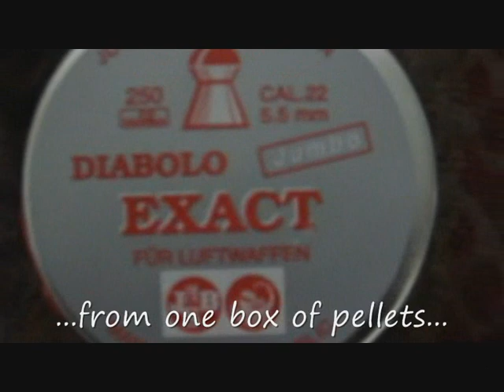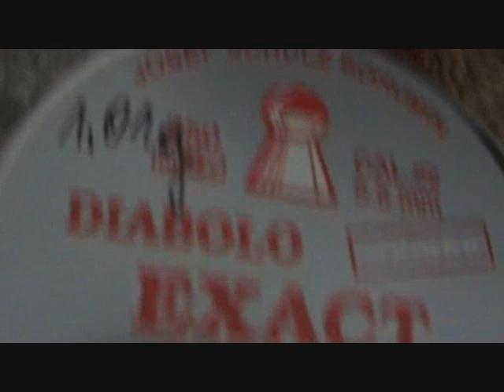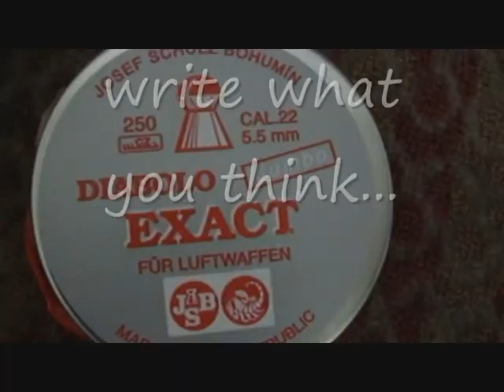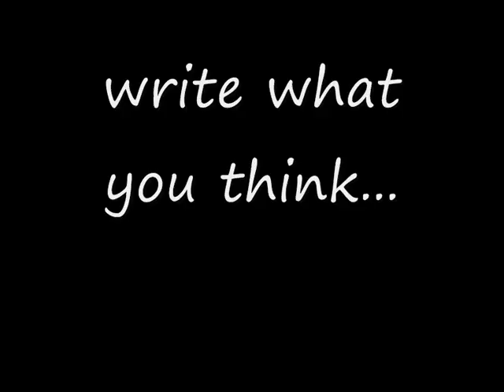Weight of the JSB .22 cal. pellets-differences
just watch and write what you think about it